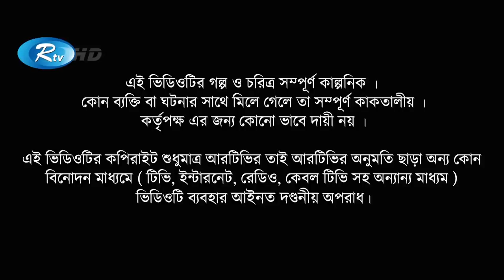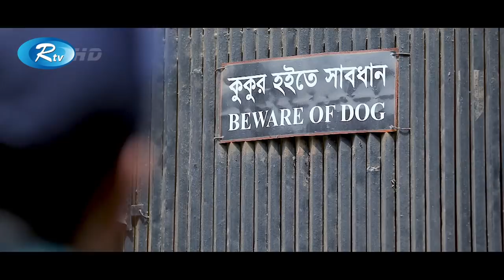Hishabe Gormil | হিসাবে গড়মিল | Ep 22,23 | Tawsif | Toya | Momo | Prova | Bangla comedy Serial Drama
- Team RTV